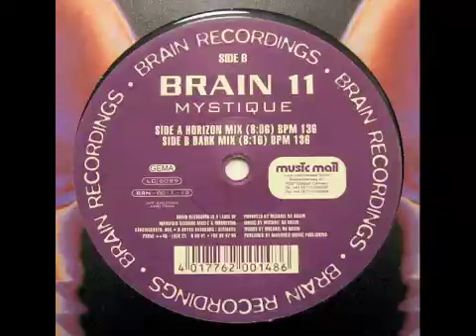Brain 11 - Mystique (Dark Mix)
by Michael da Brain